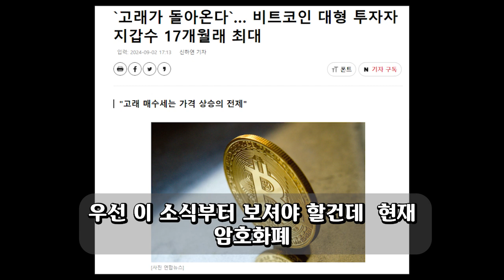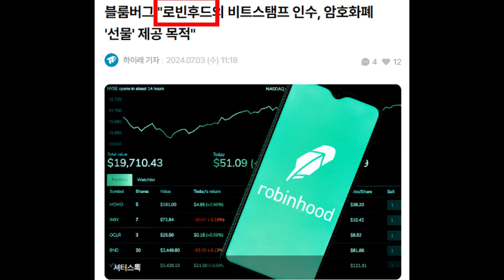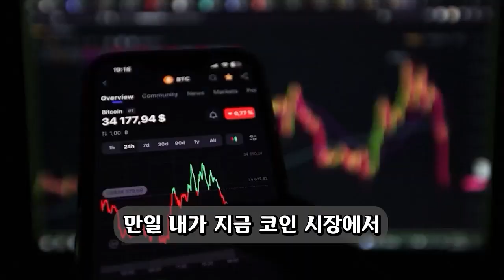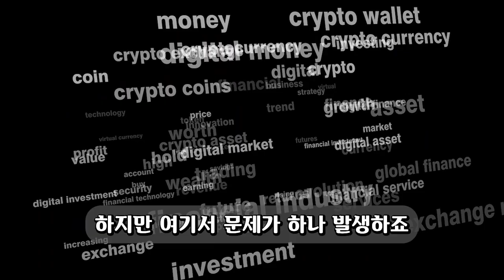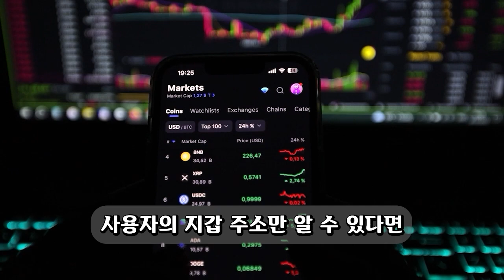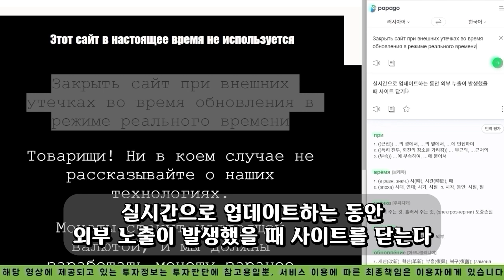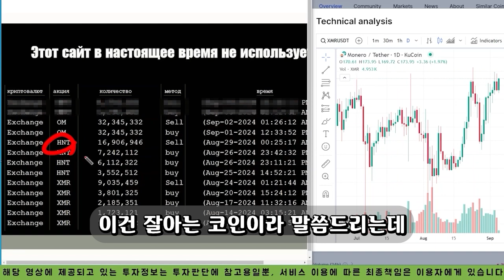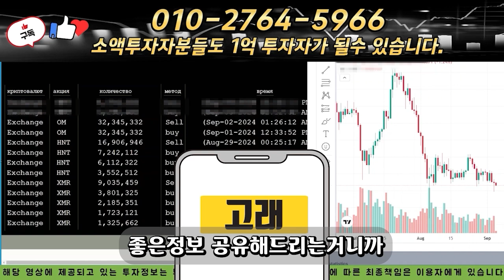[시바이누코인]🏆 역대급 불장 터지기 일보직전입니다!